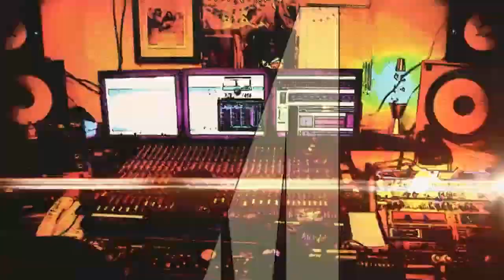House of Southern Sorrows (Hl.O.S.S) - Acoustic LIVE - SMC Studios - HD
SMC Studios - Pushing Beyond the Limits
"Payback's a Bitch, and Her Stripper Name is Karma!"
"Si Vis Pacem, Para Bellum"
"Calcitra Clunis"!
"Shal'kek nem'ron"